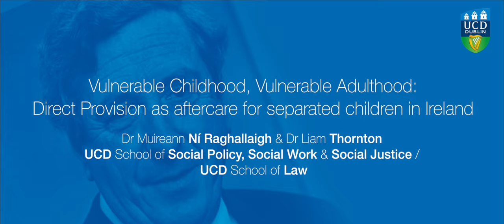Vulnerable Childhood, Vulnerable Adulthood: Children in Direct Provision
Muireann Ní Raghallaigh  and Liam Thornton, University College Dublin, talk about their research on the impact of direct provision as aftercare for separated children in Ireland. Muireann is a lecturer in UCD School of Social Policy, Social Work and Social Justice and a researcher in UCD Geary Institute for Public Policy and Liam Thornton is a lecturer in UCD Sutherland School of Law.